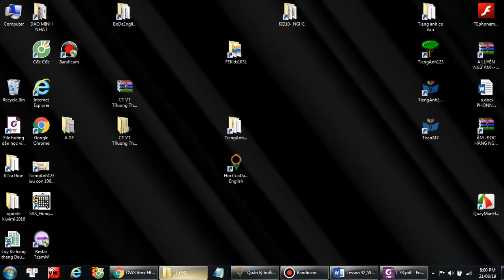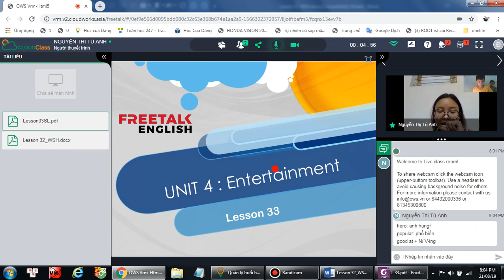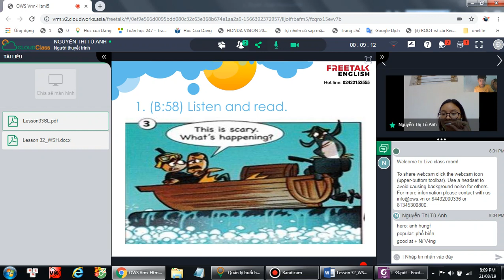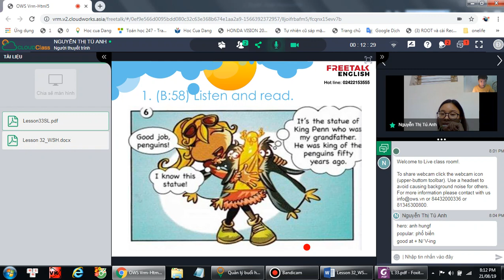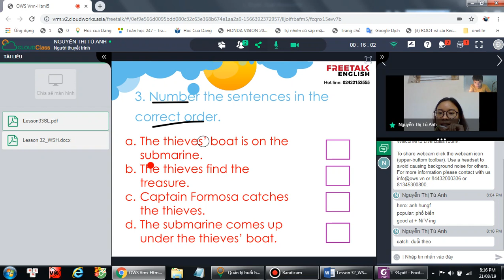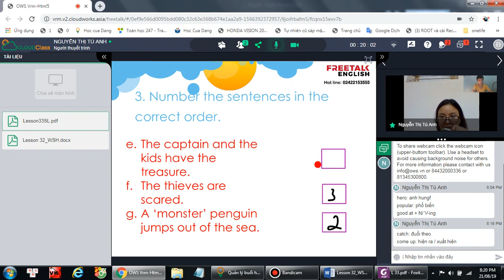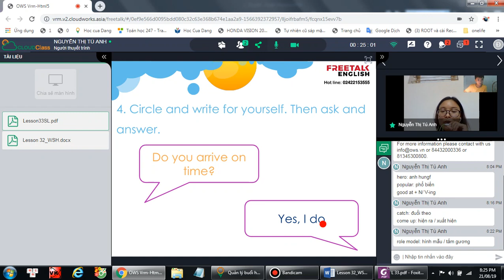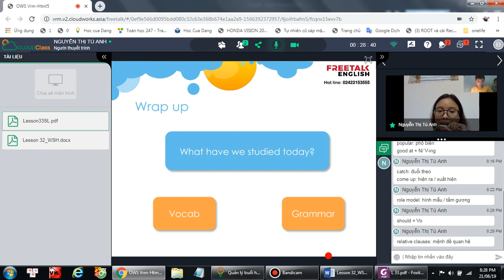L33 - Tieng anh lop 5 - freetalkenglish.edu.vn